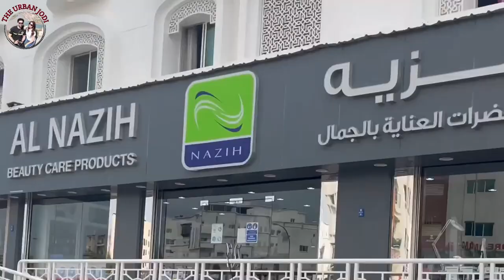Ayurvedic Clinic in Muscat | Lama Polyclinic | Doctors in Muscat | Ayurvedic Massage | Oman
Hello Everyone,

In this video I visited the Lama Polyclinic located in Al Khuwair, Muscat, Oman.  This polyclinic is very famous for it's Ayurvedic treatments. They have all facilities for conventional Indian Ayurvedic, Homeopathy & Modern Treatments. Well equipped with team of specialized doctors like s Dr. Hani as surgeon, Dr. Yamini as Homeopathic consultant, Dr. Naeem as Homeopathic consultant, Dr. Linda as Ayurvedic Physician and many other doctors for dental and other treatments.

Their clinic doctors are highly specialized and you can take consultation for several medical problems like hormonal issues, gynecological issues, piles, laser surgery, hair fall, hyperactivity problems etc. Even they have this amazing range of medical and non medical massages which you take take in different sessions.

Address : Next to Safeer International Hotel, Ground Floor, Al Nahdha Building, Al Kuleiah Street, Al Khuwair,, Muscat, Oman

I hope you guys will enjoy this vlog   @THE URBAN JODI